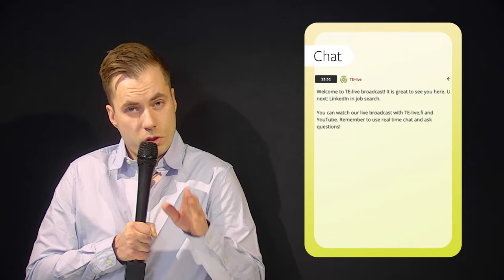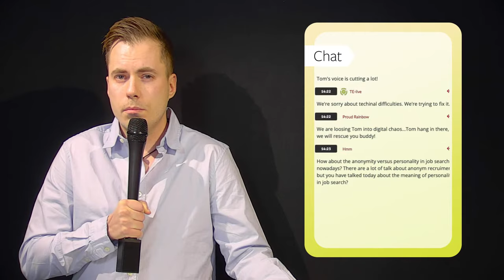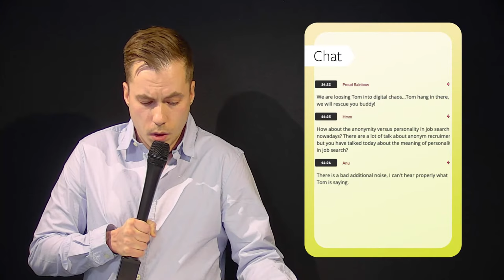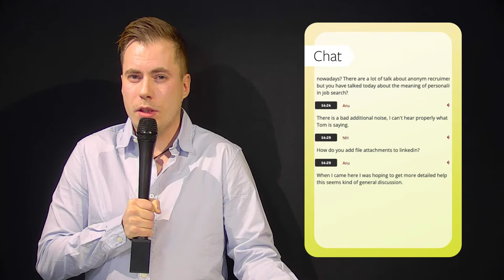These Tips Will Make You a Better Linked In User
LinkedIn is the biggest social media platform for job search and recruitment across different fields today. Get started or up your game with tips from LinkedIn professionals!

In this broadcast you will hear what the most important things are to note when building your LinkedIn profile and planning your activity whether you’re an active job seeker or just networking. You can also send your own question in advance or via chat to our prestigious speakers, some questions from the viewers will be asked during the broadcast. This broadcast will be in English.

Speakers:
Internationally Acclaimed LinkedIn Expert, “LinkedIn guru” Tom Laine
Senior Employer Branding and Talent Acquisition Strategist & Partner Jarkko Dahlström, Finders Seekers

Tune in on Tuesday November 23rd 2021 at 2pm! This live broadcast will last approximately 30 minutes and it includes the opportunity for you to ask your own questions via chat, anonymously if you so wish. The live stream and chat can be found on TE-live website at te-live.fi/live. A recording will be made available after the broadcast.

Timestamps:
0:00 Start
0:55 Basics
8:27 Different uses for the platform
15:19 Employers activity
18:13 Build better resumé
23:03 Questions from chat
35:25 End speech